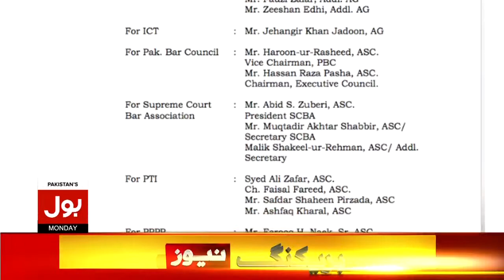Supreme Court Big Orders | Punjab And KPK Election Case Big Decision | Breaking News